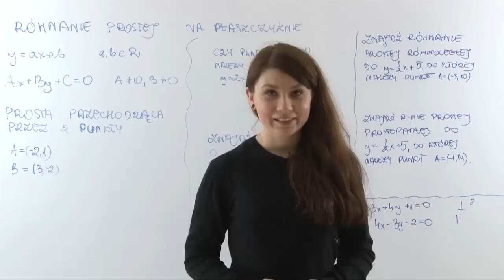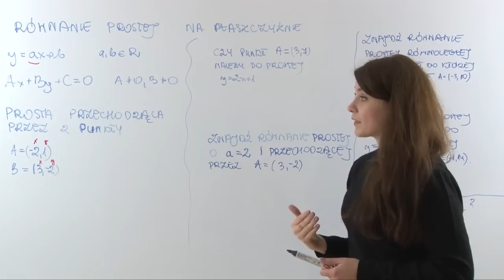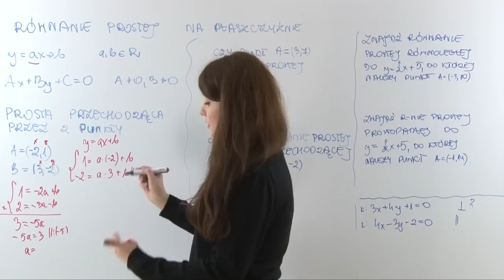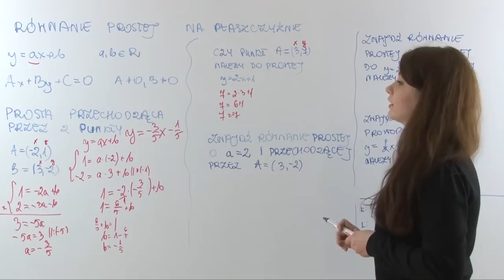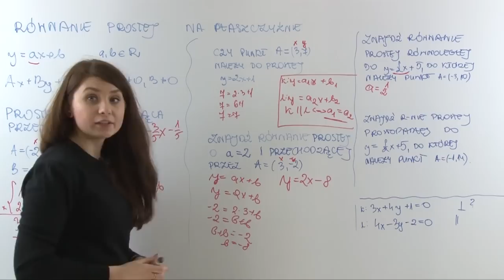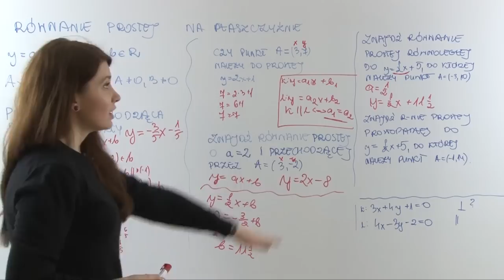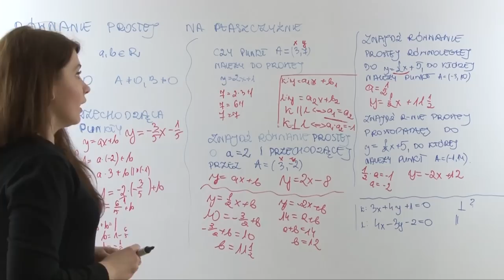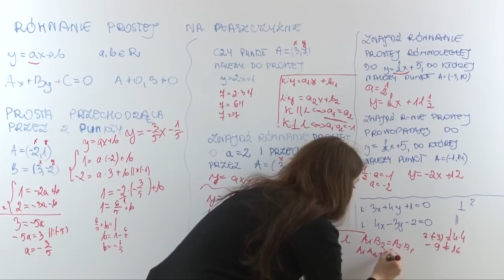Matematyka - Równanie prostej na płaszczyźnie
W tym materiale Karolina uczy w jaki sposób wyznaczyć równanie prostej na płaszczyźnie. Poznaj sposoby na wyznaczenie równania w momencie, gdy posiadasz informacje podawane przez twórców najczęściej występujących zadań matematycznych.